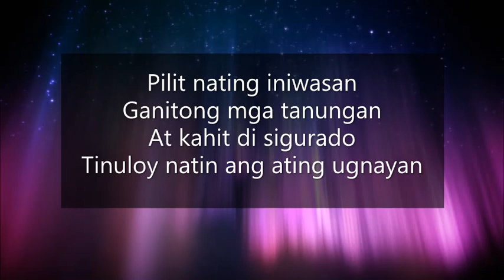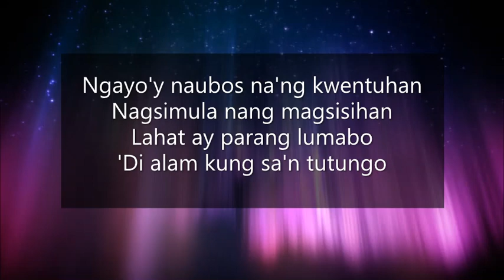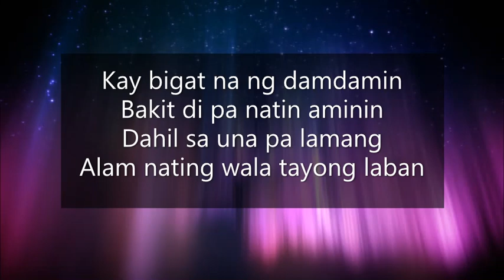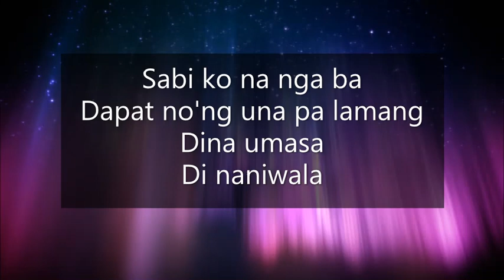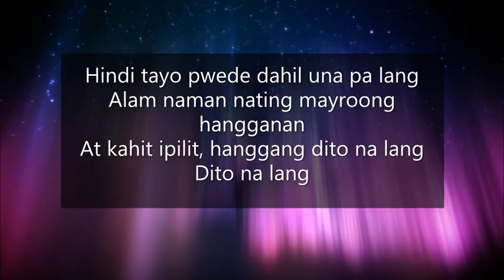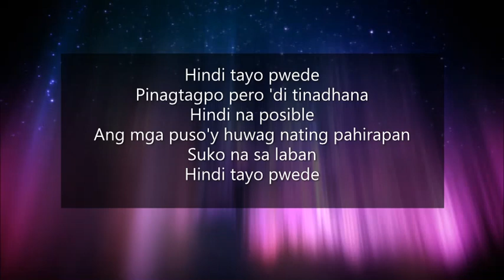Hindi Tayo Pwede The Juans (Lyrics)